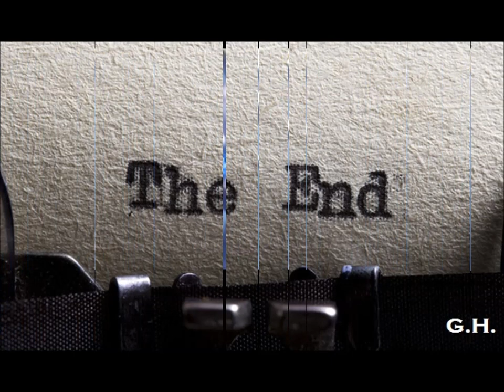Janis Lusis throwing Kate Schmidt's 600 gram in the LA Coliseum (..it may have landed in the seats).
COMMENT Kate:
Yes, in the seats - in the neighborhood of 400’
The astonishing thing was how much control he had with the way-too-light-for-men womens spear